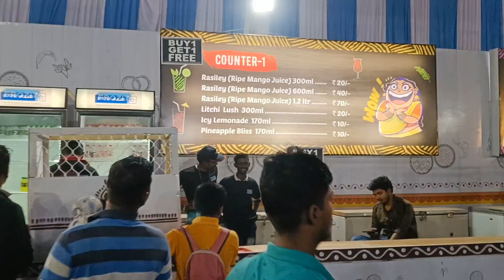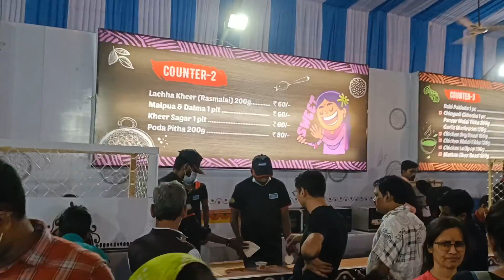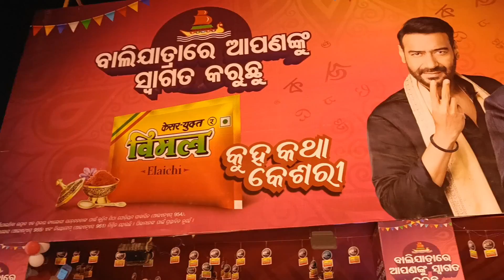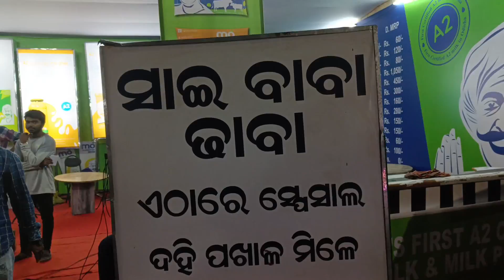କଟକ ବାଲିଯାତ୍ରା 2022 Day 1| Balijatra Cuttack 2022